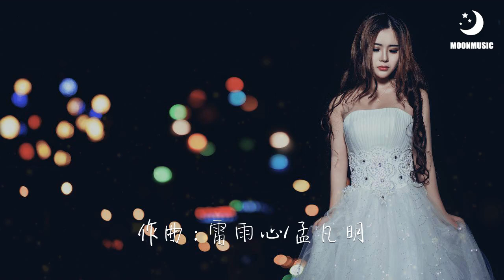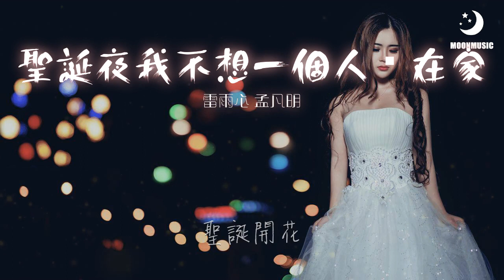雷雨心 孟凡明 - 聖誕夜我不想一個人躲在家『Merry Christmas』【動態歌詞Lyrics】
❖歌詞在下面❖

作曲 : 雷雨心/孟凡明
作词 : 雷雨心/孟凡明
编曲：茶茶
混音：yocho
Merry Christmas

有个老头要来我家
冒着风雪 带着包裹
顺走我的余额还有卡
超市里出现了巧克力红酒还有花
还有一对对的情侣我哭了

Merry Christmas
多么温馨的气氛
不仅商品 买一送一
还有孤独作为附属品
他们狂欢 礼物交换 和大餐

但为什么总有人 还在加班
圣诞夜我只想一个人躲在家
二十块以上的活动就都别再找我啦
什么打折促销 接吻能半价
难道要我腐烂在孤单大厦

圣诞夜我不想一个人躲在家
白胡子的老爷爷快点来拯救我吧
我会老老实实 乖乖巧巧
交出所有积蓄让蚂蚁帮我花

Merry Christmas
圣诞团伙出现了
牵着小鹿 带着大树
穿着连体的工作制服
虽然这样的穿着令人全身都不舒服

你懂我的 袜子里面 塞满礼物

交出所有的积蓄让蚂蚁帮我花
其实过圣诞节不是崇洋媚外

只是不想孤孤单单一个人呆
最后我在这里祝愿大家
新年快乐♪٩(´ω`)و♪
圣诞开花